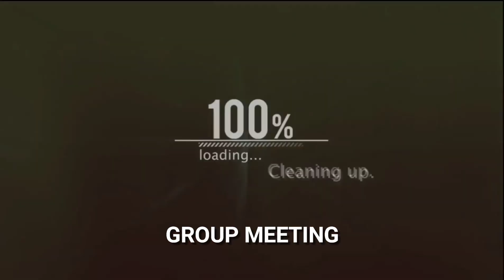Night ride | SPORTSTER 883 | Maiksi lang pero enjoy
Night ride | maiksi lang pero enjoy | kape kape din